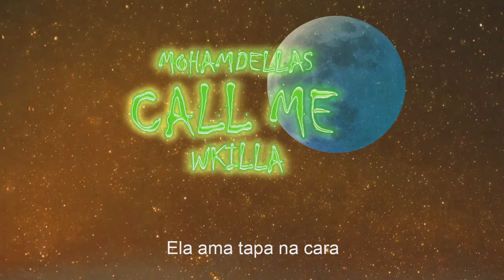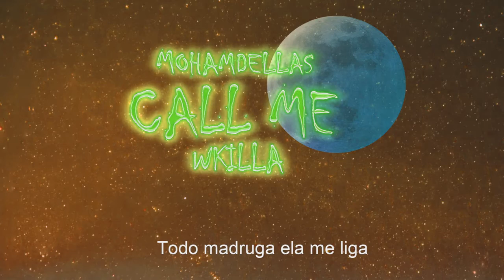Mohamdellas - Call me feat. WKILLA (Chopped & Screwed)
Ficha Técnica

Artistas: Mohamdellas, WKILLA

Mix/Master: Nusouto Records

Beat: WKILLA

Gravação - Nusouto

Edição video Lyric WKILLA

Letra:

(Refrão
2x
E quando a noite chegar
pedi pra ficar
Ela quer brincar, liga pro meu celular
Todas as noites, todas as noites

Mohamdellas

Então tira essa roupa,
Desse olhando pra mim

Faz o que quiser,
sou teu refém
Prepara as algemas

Nova versão Kama sutra
Minha atriz porno favorita

Lean, mordidas, gemidos
uma dose de rum
A noite só começou

Minha gang fechada no baile,
Chama as amigas e trago mais trago
Doses e doses,
vamos fechar a boate

Parar num motel, pra onde quiser
O destino mais caro, é claro
Se você se sentir a vontade

Foge comigo, vem da um perdido
Esquece as amigas,
E vamo comigo

WKILLA

Eu amo essa preta
toda madrugada,
Ela é viciada
Em sentar na minha vara
Quando tá afim
Ela brota lá em casa,
Nós 2 é tipo fogo em brasa
Essa mina alucinada
Ela ama tapa na cara
Vai vem joga essa raba
yeah yeah

nusouto yeah
Vem que tem
Essa mina tá apaixonada
Ela ama tapa na raba
Ela adora leite na cara
YEAH

Todo madruga ela me liga yeah
Toda madruga ela me liga